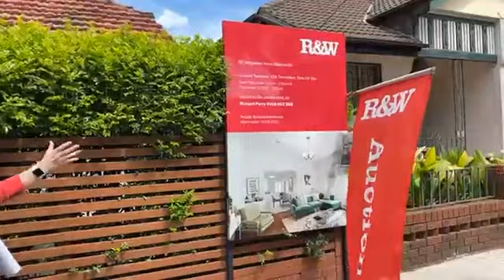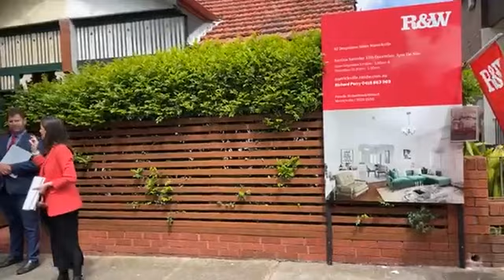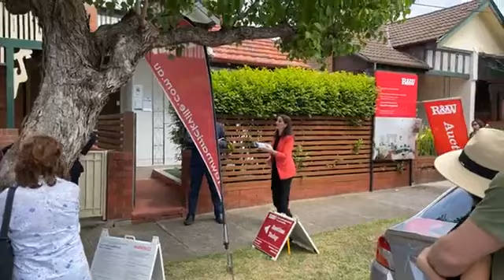Live Auction - 82 Despointes Street, Marrickville